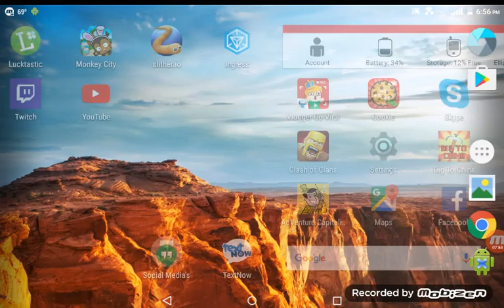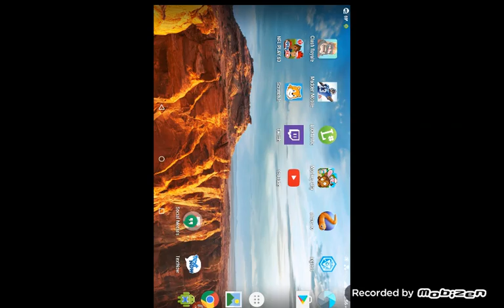Slither.io And CLASH Royale